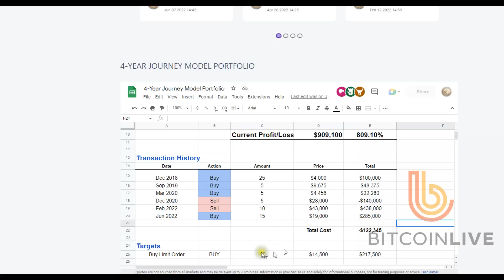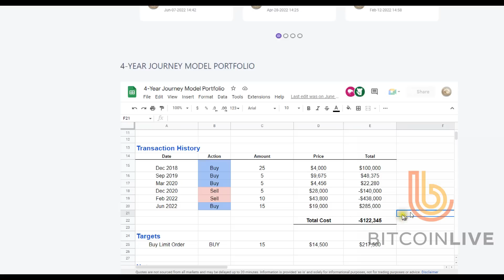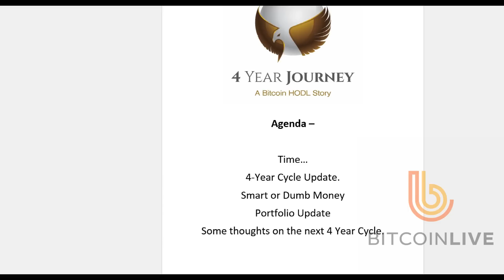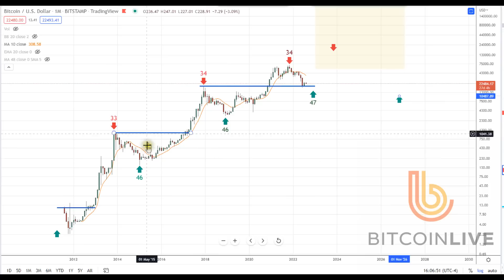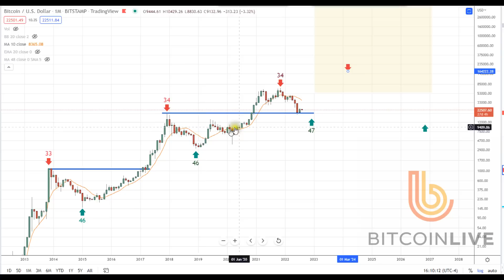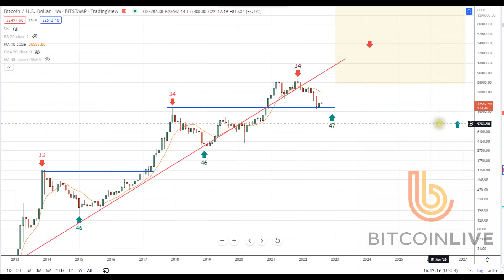Be Smart - Not Dumb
We need to adopt and reinforce a smart money attitude.  The next big opportunity is now at our doorstep, and you once again have the opportunity to be early, once more.